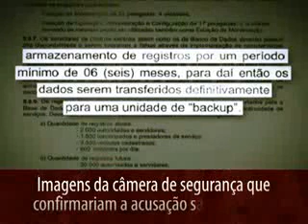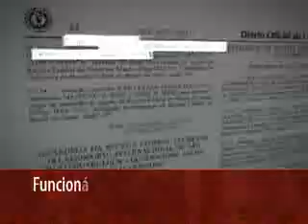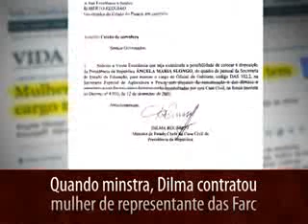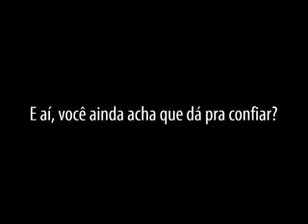Dilma A História que o PT não mostrará na TV